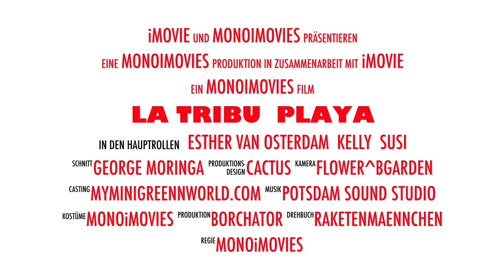LA TRIBU PLAYA